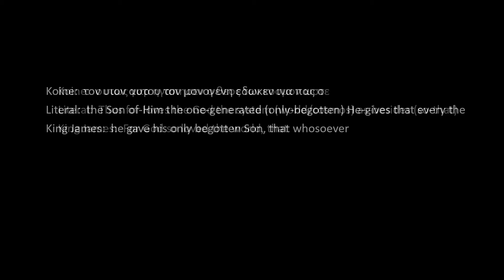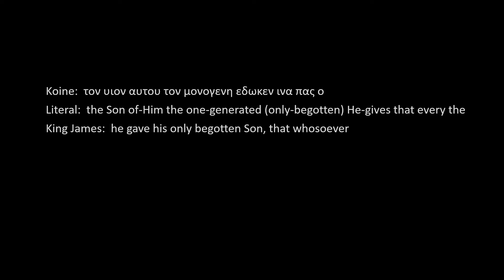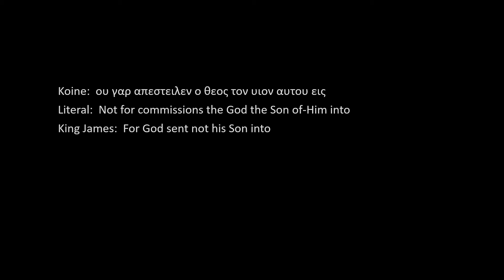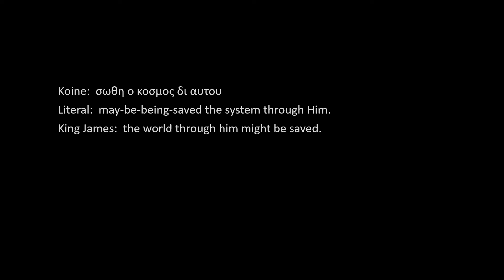Michael T. Kevane - God so loved the world in New Testament Koine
The Saint Andrew's Virtual Choir
Michael T. Kevane, organist/choirmaster
Saint Andrew's Episcopal Church
Father Daniel Somers, Priest
Lambertville, NJ
USA

Sound Engineer:  Mark Wilber Stewart

If you would like to sing with the Saint Andrew's Virtual Choir please email Father Somers at . He will put you in contact with the organist/choirmaster.

To join us in "live" Zoom worship for Choral Matins (Rite 1) each Sunday at 9:30 a.m. go We celebrate Holy Eucharist, Rite 2, on certain Sundays, see the church website for details.